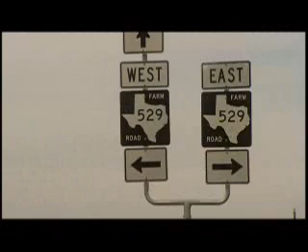Amsoil: The Sum of Its Parts Part 3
Decrease Our Dependency on Foreign Oil. Help Decrease Waste Oil. Support American Business. Buy Amsoil.
AMSOIL FORMULATES A WIDE SELECTION OF SYNTHETIC LUBRICATING OILS for all types of engine and gear applications, including those for specialized vehicles and severe operating conditions. In addition, AMSOIL has developed sophisticated fuel additives, filtration systems and other companion products that supplement and extend lubricant performance. All are distributed through a worldwide network of independent Dealers. This complete line of quality products is recognized by countless private motorists, fleet managers and industrial administrators as the best and most cost-effective choice for increasing engine performance, reducing maintenance and prolonging vehicle and equipment life. ...making history with synthetics